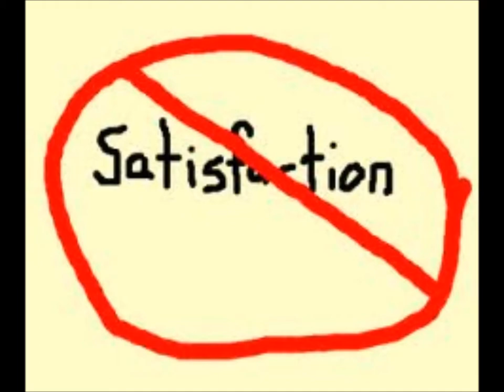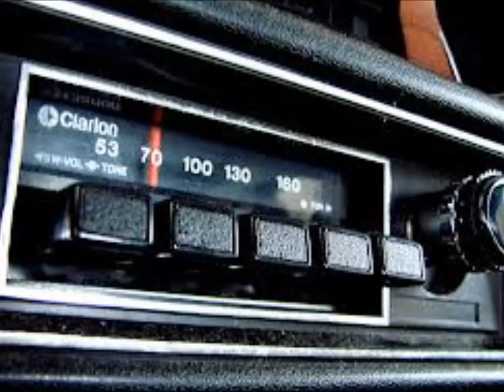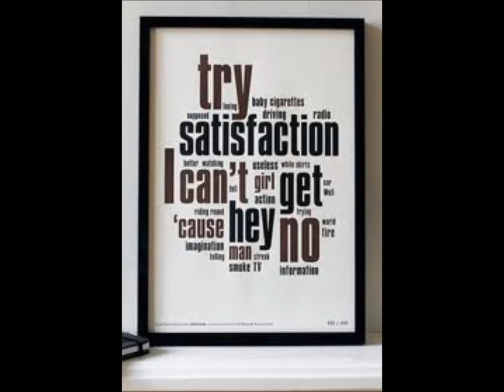I. c. g. n. Satisfaction (Rollin' Stones) special Gruftie-Version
Hallo, Leute,
ich hoffe, dass die Stones Fans auch tolerante Hörer sein können.
Ich habe nämlich mal den "Satisfaction" Titel von den Stones zu einer Technonummer völlig umgebaut, gesungen, gespielt und homerecorded im K.-Keller.
Ist ein Experiment, bei dem ich eigentlich nur die Gitarrenphrase so gelassen habe, damit der Song überhaupt noch erkennbar ist.
Also schau'n wir, ob ich einige abgedrehte (wie ich)  YouTuber damit erreiche.
Aber ab 2013 kann man doch auch mal was anderes probieren, oder?
Danke für eure Geduld.

here for you my very special version of that old Stones hit.
I hope you'll like my new kind of playing  that song.
Thx a lot for your patience.

Wichtige Info.
Aus gegebenem Anlass weise ich ausdrücklich darauf hin, dass bei dieser meiner Version, wie auch bei meinen anderen eingestellten Titeln die Urheber- und Verkaufsrechte bei den Eigentümern der Rechte verbleiben.
Meine Versionen von Titeln sind ausschließlich dazu gemacht, den YouTube Nutzern Freude zu bereiten.
ICH VERBINDE MIT MEINEN EINSTELLUNGEN KEINE KOMMERZIELLEN INTERESSEN